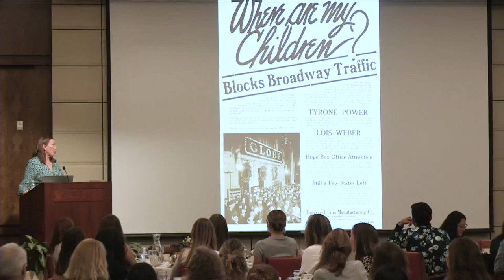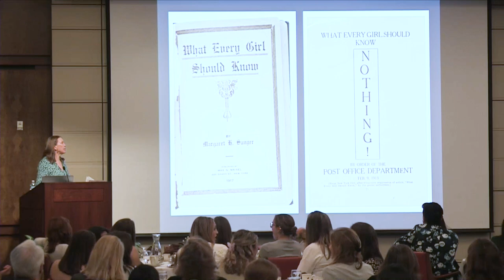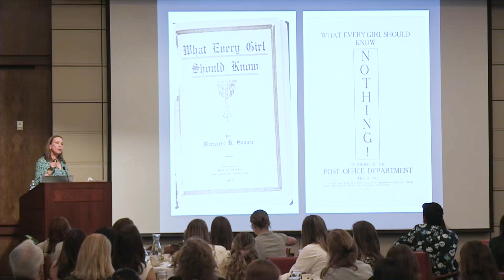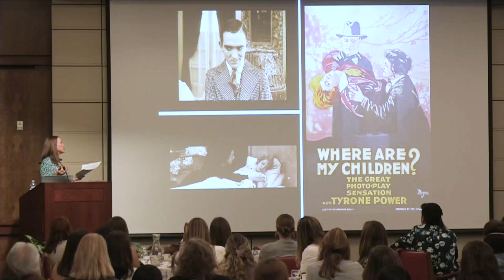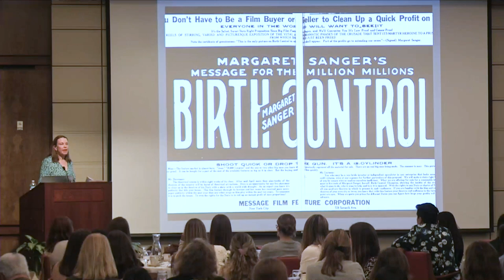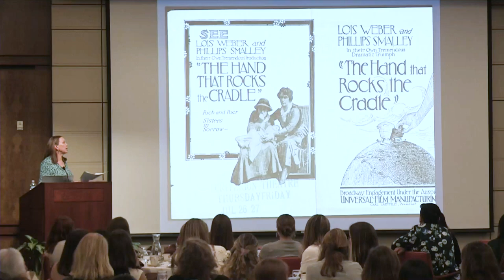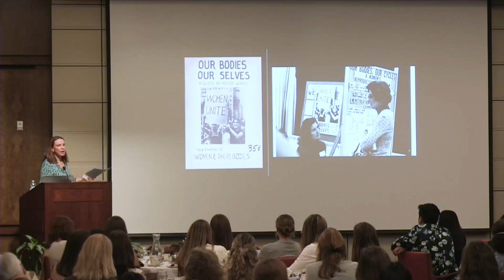Silver Screens and Rap: How Women Took Abortion Rights from the Shadows to the Supreme Court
Thu, February 9, 2023
Dinner Program

Lisa Forman Cody, associate professor of history and author of "Birthing the Nation: Sex, Science, and the Construction of Eighteenth-Century Britons," will address the history and culture of abortion in the United States, tracing the transformation of reproductive healthcare from a private secret to a public debate.